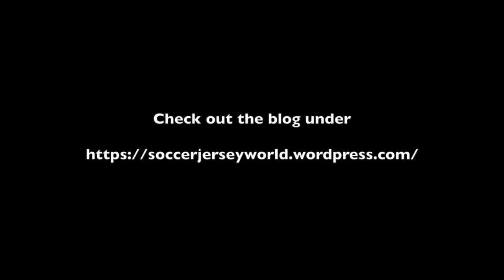New UEFA Kit Regulations - Good Changes!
UEFA updates its kit regulations and some of the most annoying features as of late are gone.